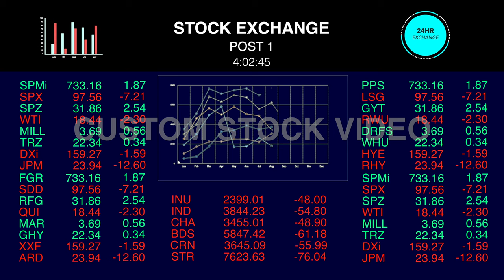Stock Market Forex Trading Board - Stock Footage